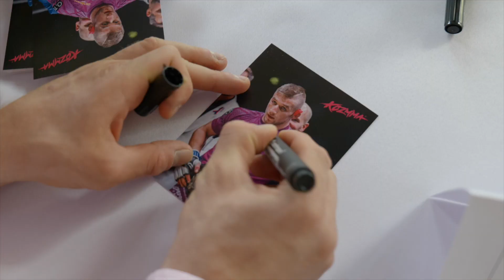Šampión Dávid Kozma z Oktagonu - dovolenka na Slovensku s priateľkou Sarah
MMA zápasník a šampión z Okagonu Dávid "Ružový panter" Kozma so svojou priateľkou Sarah strávili nezabudnuteľný víkend na Liptove. Keďže má aj na Slovensku veľa fanúšikov, venoval im svoj čas a počas zaujímavej besedy ukázal opasok, odpovedal na mnoho otázok a s každým sa aj odfotil 😍

Za veľkorysé privítanie a ubytovanie patrí vďaka hotelu Demänová v Demänovej 👌

V exkluzívnom rozhovore Dávid Kozma prezradila mnoho zaujímavostí. Pre obmedzený čas si celý rozhovor môžete pozrieť v našom ďaľšom videu 😉

Ďakujeme aj sponzorovi videa: Marino Restaurant Liptovský Mikuláš, a samozrejme Dávidovi "Ružovému panterovi" 🙏

Koho by ste chceli vidieť v Tatrách alebo na Liptove nabudúce? Napíšte nám svoje tipy dolu do komentárov pod video 👇